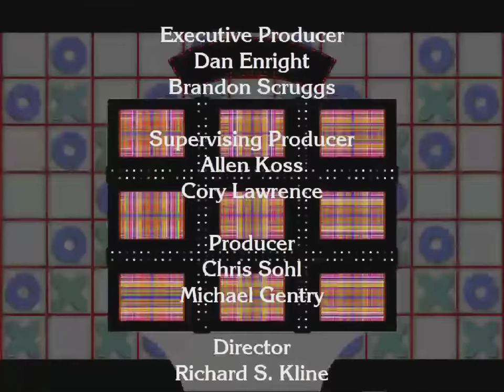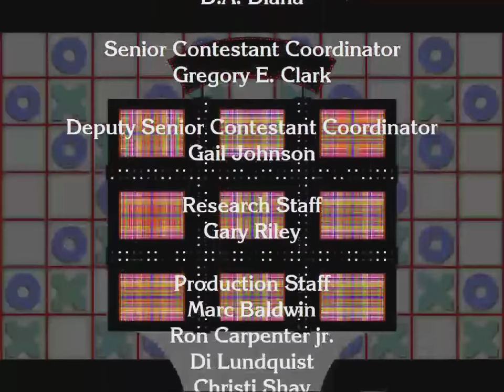Tic Tac Dough S3 Ep1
Well the time has come once again for the battle of X's & O's to begin again. Welcome in to Season 3 of Tic Tac Dough!